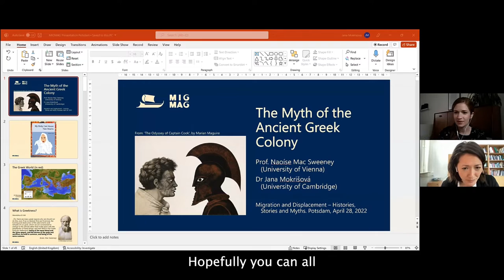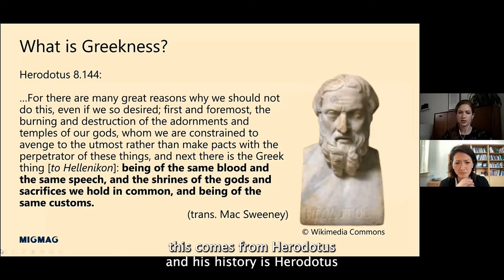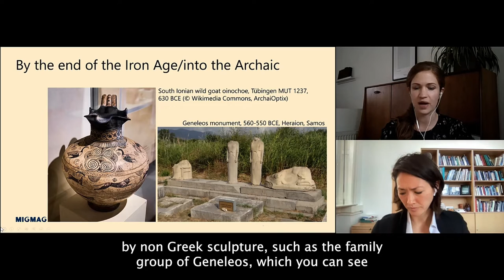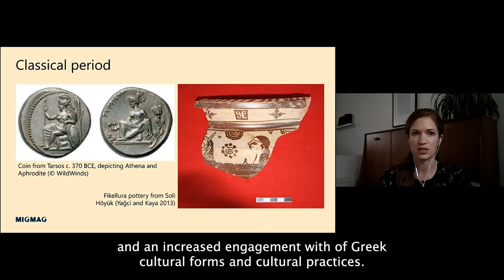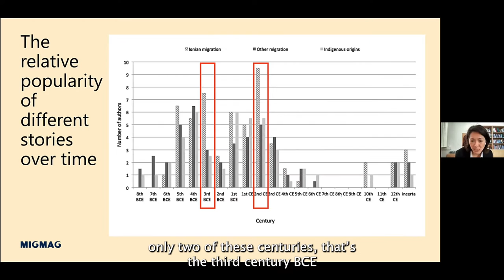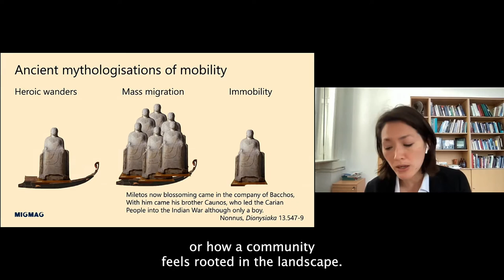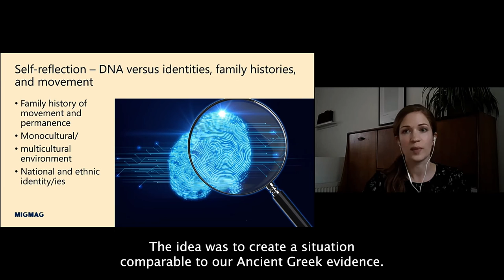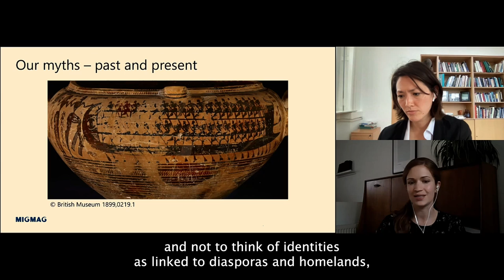The Myth of the Ancient Greek Colony - Naoíse Mac Sweeney & Jana Mokrišová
A lecture by Professor Naoíse Mac Sweeney & Dr Jana Mokrišová on the subject of 'The Myth of the Ancient Greek Colony' as part of the Migration, Mobility and Displacement Series hosted by the University of Potsdam and sponsored by the Routes network. The lecture was held on 28th April, 2022.

Naoíse Mac Sweeney is Professor of Classical Archaeology at the University of Vienna. Her research focuses on the construction of identity and cultural interaction. She is especially interested in the making of communities – not only their physical formation through landscape and architecture, but also their social formation through cultural practice, and their conceptual formation through the construction of identity. Her work to date has focused on these topics in relation to the Iron Age to Classical periods in the ancient Greek world and Anatolia, focusing in particular on the Greek cities of Ionia and Cilicia, but also on Troy and myths of the Trojan War. Her current project expands the geographical frame, considering migration and mobility around the Mediterranean in the Iron Age. It is called MIGMAG: Migration and the Making of the Ancient Greek World, and is funded by a Consolidator Grant from the European Research Council, and will run from 2020 to 2025 Naoíse is also interested in wider engagement with the antiquity, and the politics of reception and heritage.

Jana Mokrišová is an archaeologist specialising in western Anatolia and the eastern Aegean from the Late Bronze Age to the Classical period and theoretical approaches to ancient mobility. She holds a PhD in Classical Art and Archaeology (University of Michigan) and a BA from Trent University (Ontario, Canada). At the University of Cambridge, she is Research Associate for ‘MIGMAG: Migration and the Making of the Ancient Greek World’ (ERC Consolidator Grant; directed by Prof. Naoíse Mac Sweeney. Her new research develops aspects of ancient mobilities, such as the application of regional approaches (as part of MIGMAG) and issues of technological transfer with a particular focus on the role of iron (as part of ’Project Sideros: Early Iron Technology and Culture History in the Aegean during the Early Iron Age’, directed by Dr Marek Verčík, Charles University, Prague).